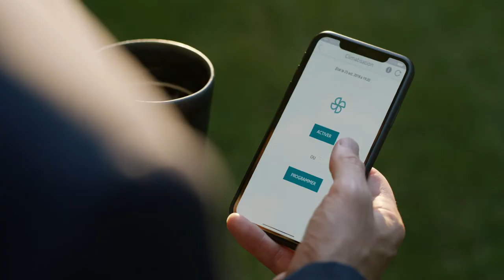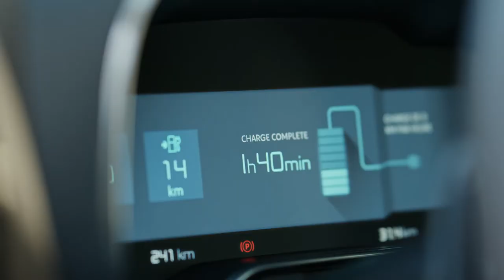CITROËN C5 AIRCROSS HYBRID: silence on roule !